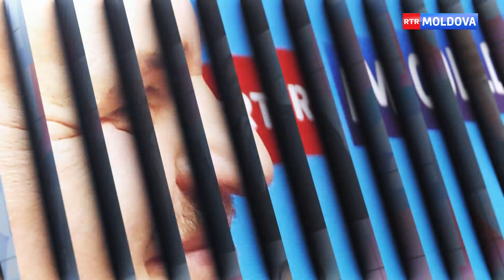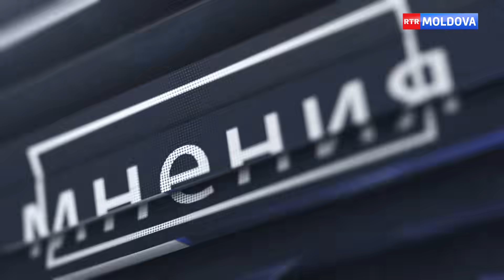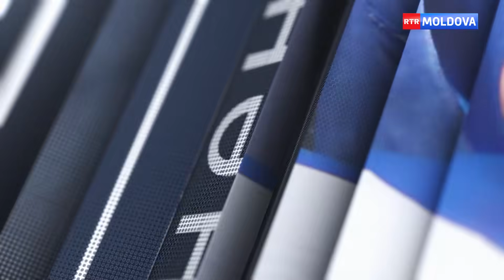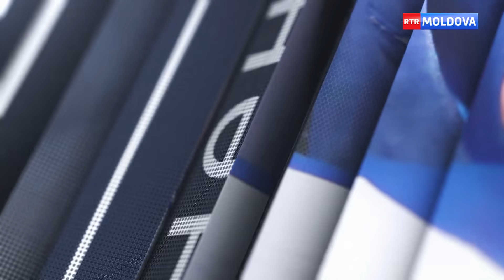Гости передачи послы Польши, Латвии и Литвы. Эфир от 15.05.2020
Пятница с Анатолием Голя на канале RTR MOLDOVA